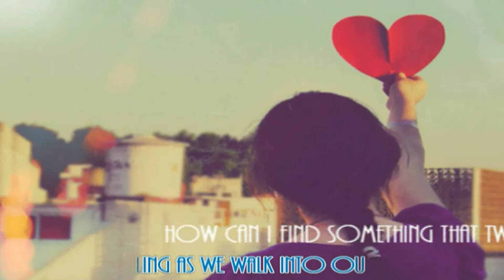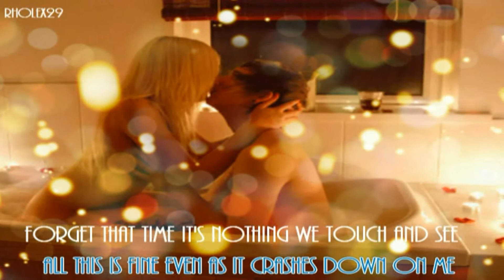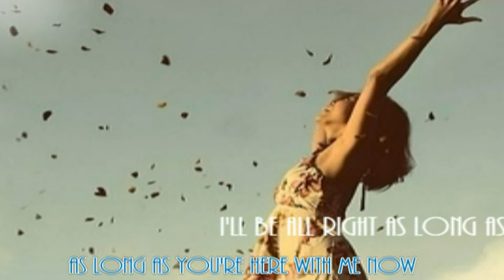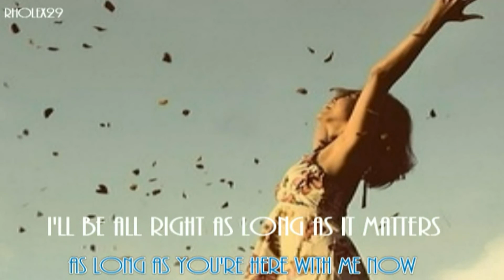As Long As It Matters - Gin Blossoms With Lyrics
Gin Blossoms is an American pop rock band formed in 1987, in Tempe, Arizona. They took their name from a photo of W.C. Fields which bore the caption "W.C. Fields with gin blossoms", referring to what appeared to be the actor's gin-ravaged nose, but was actually a skin condition known as rosacea. The band released three albums and had several hits in the mid 1990s, before breaking up in 1997. Five years later in 2002, the band reunited, released a DVD, resumed touring, and promised a fourth album. Major Lodge Victory, the Gin Blossoms' first album in ten years, was released on August 8, 2006 on the Hybrid Recordings label. Their fifth album, No Chocolate Cake, was released on September 28, 2010 through 429 Records.